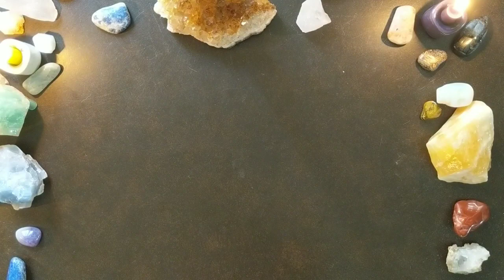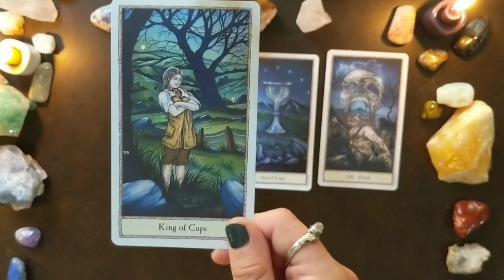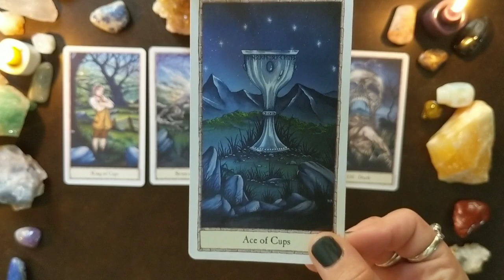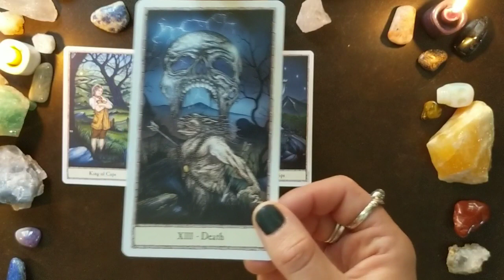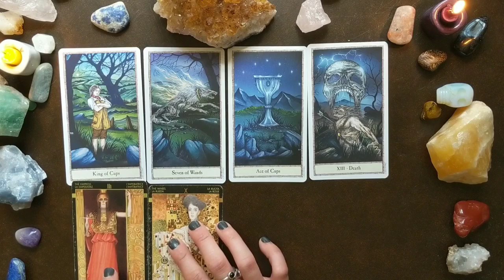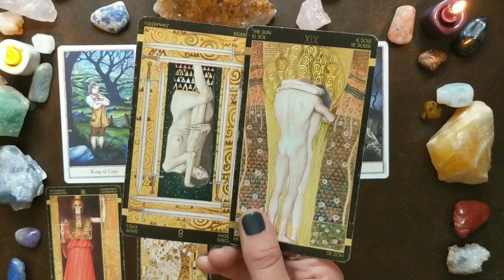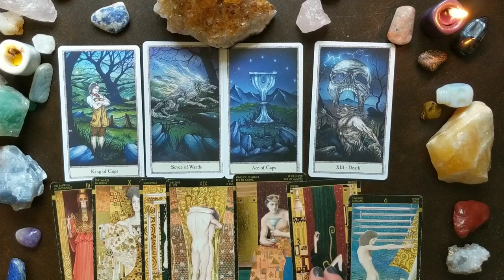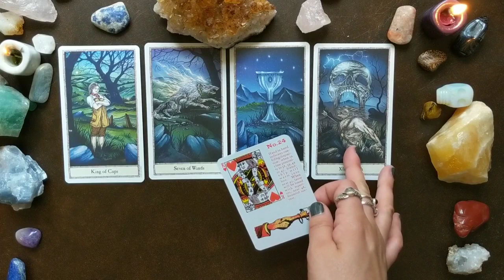Pisces ♓ End of August 2018 🌟 Emotional Confession 🌟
Tarot Reading for the end of August 2018 for the Sign of Pisces.

Thanks for all of your subscribes & support! As a thank you I will be choosing 10 subscribers for ten, 10 minute readings!

To enter for one of these free readings:
🔸Like one of my videos
🔸Share one of my videos

🔷 All 20 minute readings will be just $15 for this time too.

🔴Both of these will be going on only August 20-25, 2018. So if you complete these steps before of after these dates it will not count.

♥️To book a private reading please send me a message through Paypal or email with your name birthdate, name and birthdate of anyone you are inquiring about/including in the reading and your question(s) and/or focus for the reading:

10 min Reading: $10

20 min Reading: $20

30 min General : $30

30 min Love Reading : $35

Soulmate/Twin-Flame Reading: $75

Life Path Reading (1 hr): $95

These are general readings and will not not resonate with everyone. We have free will to make our own decisions and forge our own paths and Deku Tarot is not responsible for any decisions that you make after watching this video. Take what resonates with you and go in peace.